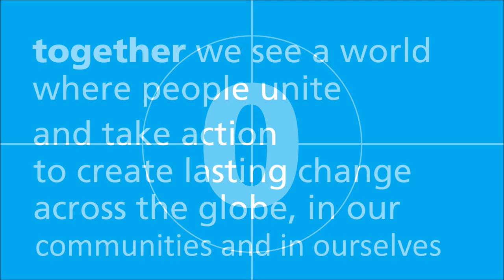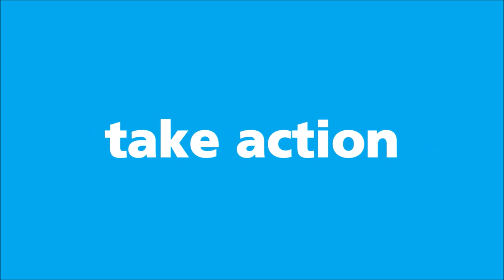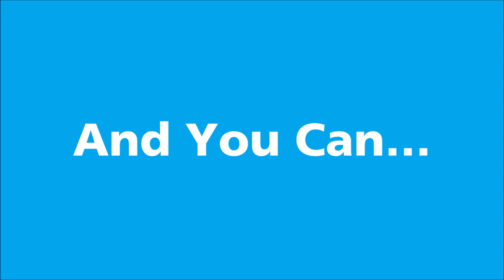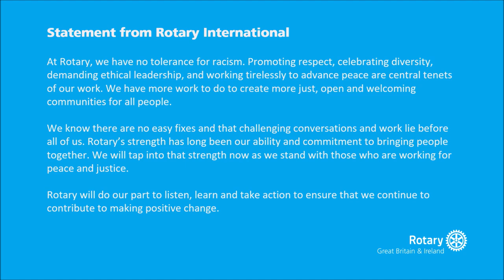"Peacebuilding: It's In Our DNA" : Peter R. Kyle | togetherTalks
We are delighted to announce the togetherTalks event on Tuesday, 2nd March 2021 at 19:05 is with one of Rotary International, Directors, Peter Kyle. He will be our guest speaker, the theme of his talk will be discussing 'Peacebuilding'.   The talk will cover how Rotary was instrumental in creating the United Nations and its strong partnership with the UN today. Peter will talk about his journey representing Rotary at the UN and other institutional organisations.  There will be insights into Peter involvement with Rotary’s Peace Initiatives and he will detail Rotary’s historical role as a Peace Building organisation.

togetherTalks is a series of conversation events, connecting people from across the globe to a range of leading speakers from the worlds of business, volunteering, the charity sector and more.

To receive all notifications about news and future events.

• 40-minute session
• In-depth and sharp conversation around important topics
• Q & As
• Live Chat Room
• Broadcast on the Rotary in Great Britain and Ireland YouTube channel.

Linkedin @Rotary International Great Britain and Ireland